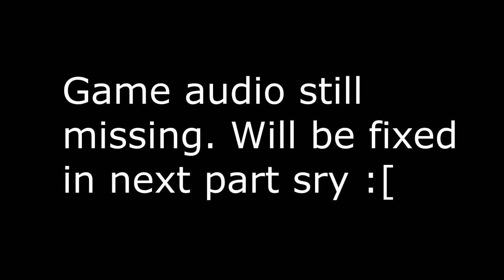Corpse Party: Blood Drive [ Blind ] | Stream Part 2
Corpse Party: Blood Drive is a survival horror adventure game co-developed by Team GrisGris and MAGES for the PC, PlayStation Vita, iOS and Nintendo Switch and the conclusion of the Heavenly Host Saga. The game was published by 5pb. and was released in Japan on July 24, 2014 for PlayStation Vita. The English version was released on October 13, 2015 in America, and October 20, 2015 in Europe.

Two months after the tragic events of Corpse Party: Book of Shadows, Ayumi Shinozaki had paid the price for her use of black magic and been afflicted with a serious illness. However, she managed to somehow survive with the help of Naomi Nakashima. The grim grimoire, known as the Book of Shadows, now has laid waste to the Shinozaki estate and both the estate and tome vanished, leaving only a plot of land where it once stood. Before she was hospitalized, a woman had appeared before Ayumi. This woman was an acquaintance of Ayumi's older sister, Hinoe Shinozaki, who belongs to the W.I., the Wicca Institute, an organization that worshiped spirits. There she listened to her words...

"Regain the dark tome known as the Book of Shadows. For generations, the Shinozaki family protected that forbidden book and made it taboo to take it off the premises. In the wrong hands, this book will sink the world into the abyss and throw us all into the brink of chaos." Ayumi's trail now leads into the once residence of Makina Shinozaki. She decided that it would be best to trust her late sister’s natural ability to sense calamity. After being discharged from the hospital, Ayumi returned to Kisaragi Academy where Satoshi Mochida and friends gave her a warm welcome. However, the absence of Mayu Suzumoto and Yui Shishido were a constant reminder of their inevitable reality. Now a new teacher's assistant supervises her homeroom. Then later, on her way home, a man approached Ayumi and told her, "If you reclaim the Book of Shadows and use it at Heavenly Host, those who have died there will be revived." The suspicious man's last words especially stuck in Ayumi's mind, "Those who have died there will be revived." Hinoe's and this strange man's words made Ayumi pledge that she will once more take back the Book of Shadows.